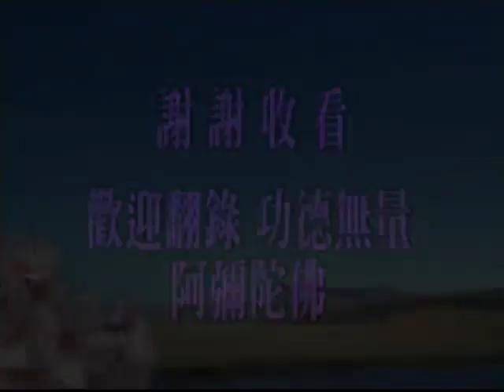金刚经121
金刚经